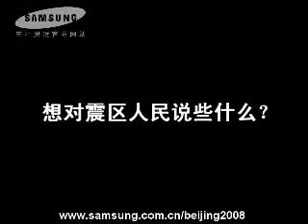Exclusive Interview with Chen Lu 《采访》花样滑冰冠军陈露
Exclusive interview with world figure skating champion Chen Lu. She was one of the Samsung Olympic Torch runner in Shanghai, China.
在上海科技馆的火炬手集结点，我们非常有幸的对三星火炬手、世界花样滑冰冠军陈露做了采访。陈露对三星的赈灾捐款表示感谢。